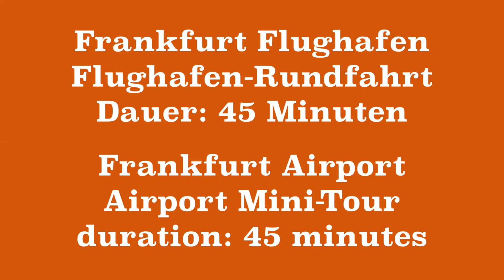Frankfurt Airport - Rundfahrt Mini-Tour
Frankfurt Flughafen Mini-Tour Rundfahrt. Rundfahrt über den Flughafen in Frankfurt/Main. Es lohnt sich für alle Flughafen Fans. Die Dauer beträgt 45 Minuten.